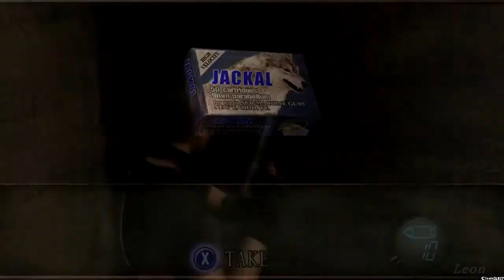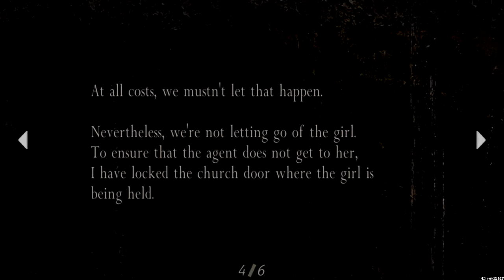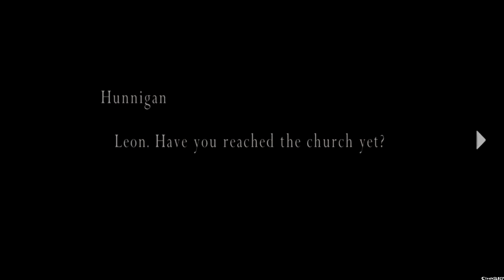Resident Evil 4 Ultimate HD ~Chapter 1-3~ Part 3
Resident Evil 4 (バイオハザード4 ), is a survival horror video game developed by Capcom Production Studio 4 and released by multiple publishers, including Capcom, Ubisoft, Nintendo Australia, Red Ant Enterprises and THQ Asia Pacific.

Developer(s): Capcom Production, Studio 4
Publisher(s): Capcom
Director(s): Shinji Mikami
Producer(s): Hiroyuki Kobayashi
Designer(s): Toshita Kotani, Shigenori Nishikawa, Koji Kakae
Programmer(s): Kiyohiko Sakata
Artist(s): Yoshiaki Hirabayashi, Yuichi Akimoto, Yoshifumi Hattori
Writer(s): Shinji Mikami, Haruo Murata
Composer(s): Misao Senbongi, Shusaku Uchiyama
Series: Resident Evil / Biohazard
Platform(s): GameCube, PlayStation 2, Microsoft Windows, Wii, mobile, iOS, Zeebo, Xbox 360, PlayStation 3, Steam
Release date(s): Steam - February 28 2014
Genre(s): Survival horror
Language: English

Six years after the events of Resident Evil 2, former Raccoon City police officer Leon S. Kennedy (Paul Mercier) is sent on a mission to rescue Ashley Graham (Carolyn Lawrence), the U.S. President's daughter, who has been kidnapped by a mysterious cult. He travels to a rural village in Spain, where he encounters a group of hostile villagers who pledge their lives to Los Illuminados ("The Enlightened Ones" in Spanish), the cult that kidnapped Ashley.

While in the village, Leon is captured by its chief, Bitores Mendez, and injected with a mind-controlling parasite known as Las Plagas. He finds himself held captive with Luis Sera (Rino Romano), a former Los Illuminados researcher. The two work together to escape, but then quickly go their separate ways. Leon discovers that Ashley is being held in a chapel, and rescues her. They both escape from the chapel after Osmund Saddler (Michael Gough), leader of the Illuminados, reveals his plan to use the Plagas they injected into Ashley to cause a disaster in the United States once she returns home. Leon and Ashley try to take refuge in a castle, but are attacked by more Illuminados under the command of Ramon Salazar (Rene Mujica), another of Saddler's henchmen, and the two become separated by Salazar's traps. Meanwhile, Luis searches for the pills to slow Leon and Ashley's infection, as well as a sample of Las Plagas. He brings the two items to Leon but is killed by Saddler, who takes the sample, while the pills to suppress the infection remain in Leon's hands. While in the castle, Leon briefly encounters Ada Wong (Sally Cahill), a woman from his past who supports him during his mission. He then battles his way through the castle before finally killing Salazar.

Afterwards, Leon travels to a nearby island research facility, where he continues the search for Ashley. He soon discovers that one of his former training comrades, Jack Krauser (Jim Ward), who was believed to have been killed in a helicopter crash two years prior, is responsible for her kidnapping. It is eventually revealed that both Ada and Krauser are working with Albert Wesker (Richard Waugh), for whom both intend to secure a Plagas sample. Suspicious of the mercenary's intentions, Saddler orders Krauser to kill Leon, believing that no matter which one dies, he will benefit. After Krauser's defeat, Leon rescues Ashley, and they remove the Plagas from their bodies using a specialized radiotherapeutic device. Leon finally confronts Saddler, and with Ada's help, manages to kill him. However, Ada takes the sample from Leon at gunpoint before escaping in a helicopter, leaving Leon and Ashley to escape via her jet-ski as the island self-destructs.